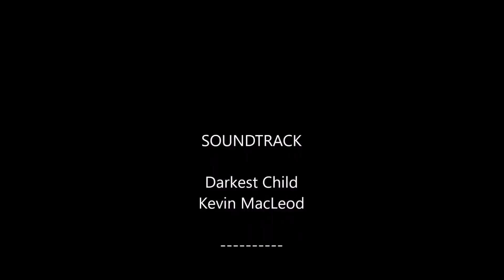Ninjago Deception Episode 1 Nightmares of Deception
episode 1 is officially here